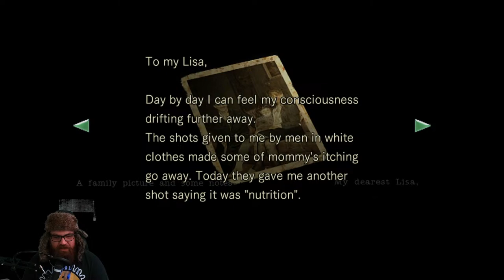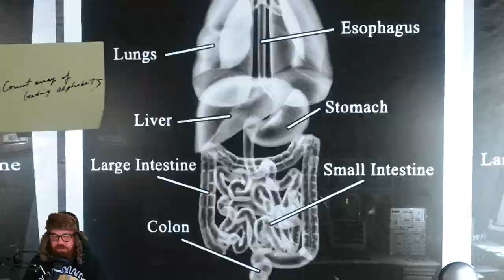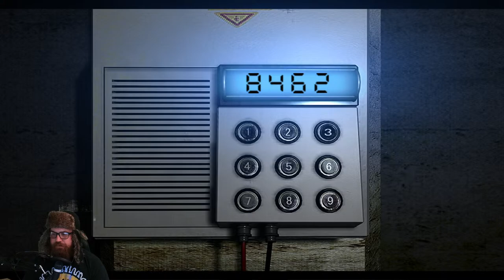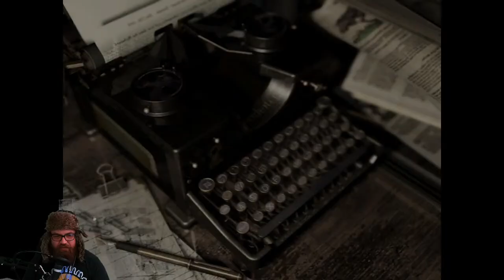🔴Live - Resident Evil HD - Blind Playthrough - Jill ends the world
WE HAVE MADE IT. Resident Evil 2-8 are complete. What a ridiculous journey its been. I have fallen in love with this series through playing these games. And now we are finally here, at the beginning.

Wish me luck and any advice is VERY welcome!!